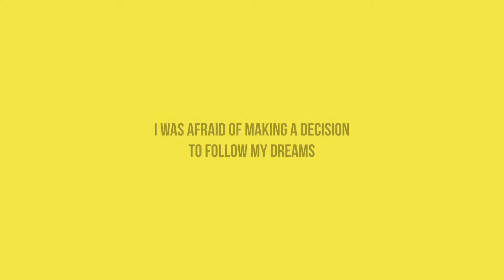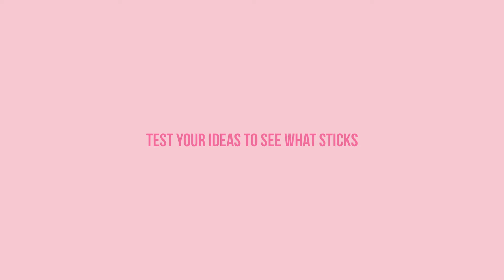How I figured out what to do with my life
Wondering how to figure out what to do with your life?

In this weeks video I get vulnerable and share how I figured out what to do with my life and 4 key things I did to find my passion and have a career doing what I love.

Watch this video to discover how you can find your career path and build a career doing something you love and helps you live the life you aspire to.

🧘🏾‍♀️ Want my FREE Guided Meditation for Positivity, Relaxation and Peace,